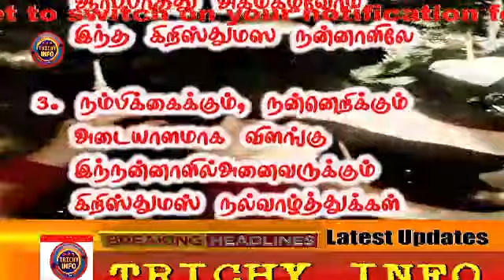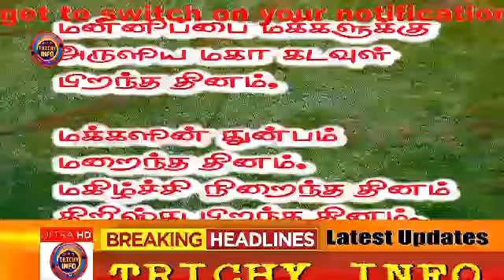house for sale | land for sale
Merry Christmas | கிறிஸ்துமஸ் வாழ்த்துக்கள் கவிதை | Christmas Kavithai in Tamil | Songs Medley 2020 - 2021

christmas songschristmas musicchristmas songs playlistChristmas Music (Musical Genre)Christmas (Holiday)Song (Composition Type)BestSongsMerryHitsFavoriteMerry ChristmasSong (Airline)GreatestHolidaysThe Bells (Musical Group)Film (Film)Frank SinatraDean MartinNat King ColePeggy LeeBing CrosbyMahalia JacksonDina WashingtonJo StaffordJohn Coltranechristmastop christmas songschristmas playlistchristmas 20167christmas 2018

baby songsbaby rhymesTamil rhymes for childrentamil rhymestamil rhymes for kidskids rhymes tamilbaby songs tamiltamil rhymes nurserytamil rhymes collectionrhymes in tamiltamil rhymes kanmanikanmani rhymestamil rhymes playlisttamil kids rhymestamil baby songsinfobellsinfobells rhymestamil lullabiespappa padalgalpappa padum pattukutti papa padalgalsaidhadamma saidhadamma

Merry Christmas 2021 - Top Christmas Songs Playlist 2021 - Best Christmas Songs Ever
டிசம்பர் 25ஆம் நாளான இன்று, ஏசு கிறிஸ்துவின் பிறந்த நாள் கொண்டாடப்படுகிறது.
இதனை உலகம் முழுவதும் உள்ள கிறிஸ்துவர்கள் கோலாகலமாக கொண்டாடுவது வழக்கம்.

உலகம் முழுவதும் கிறிஸ்துமஸ் கொண்டாடங்கள் சில வாரங்களுக்கு முன்னரே தொடங்கி, புத்தாண்டு வரை நீடிக்கும்.
கிறிஸ்துமஸ் கொண்டாட்டத்தின் போது அடர்ந்து வளர்ந்த வெள்ளை தாடி, சிகப்பு நிற வெல்வெட் அங்கி
சிரித்த முகத்துடன் இருக்கும் ‘சாண்டா கிளாஸ் தாத்தா’ மற்றும் ஏசுநாதர் உயிர்ப்பின்
அடையாளமாக பார்க்கப்படும் ’ஓக் மரம்’ ஆகிய இரண்டும் முக்கிய அங்கங்களாக உள்ளன.
அதிலும், இந்த ஓக் மரம் "கிறிஸ்துமஸ்’ மரமாக மாறிய வரலாறோ மிகவும் சுவாரஸ்யமானது.

கிறிஸ்துமஸ் தினத்தை முன்னிட்டு பொதுமக்கள் தங்களுக்குள் வாழ்த்து செய்திகளை பகிர்ந்து கொள்வது வழக்கம்.
அந்த வகையில் வாட்ஸ் அப்-பில் பகிர்ந்து கொள்ளப்படும் பல கிறிஸ்துமஸ் வாழ்த்து செய்திகள் இதோ.

TRICHYINFO TRICHY INFO